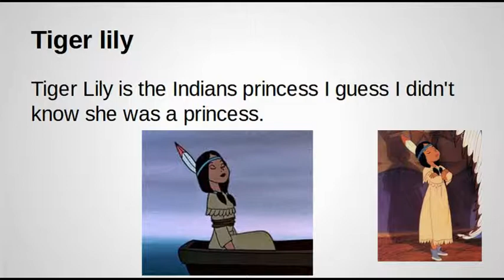Top 5 underrated disney princesses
why did i make this oh my god ehhh